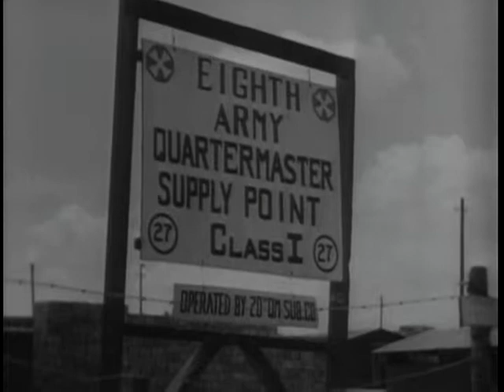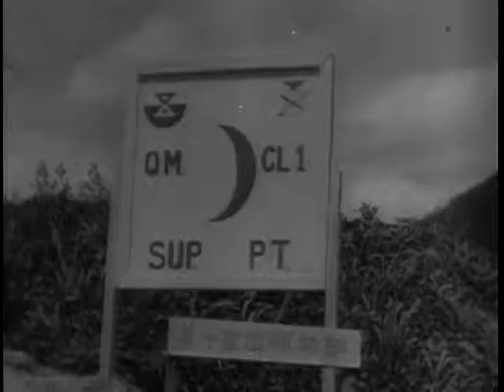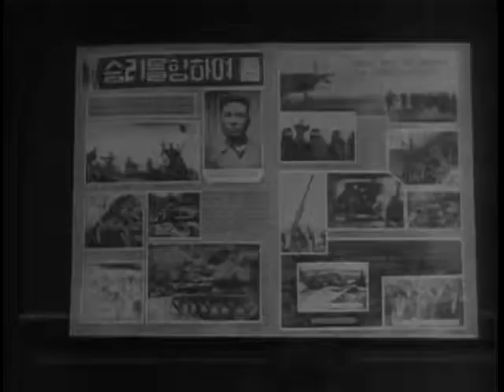The United Nations Line Is Stabilized While Truce Talks Continue - The Big PIcture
Big Picture: The United Nations Line Is Stabilized While Truce Talks Continue

Department of Defense. Department of the Army. Office of the Deputy Chief of Staff for Operations. U.S. Army Audiovisual Center. (ca. 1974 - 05/15/1984). Includes: Our patrols in probing actions... The attack on Hill 1179... The return of Seoul refugees... and more of the ceasefire negotiations. Two combat cameramen of the Army Signal Corps are interviewed, Corporal John Romanowski of Chicago, Illinois, and Sergeant Lee Marks of Providence, Rhode Island. They tell a dramatic story of filming our troops for the newsreels and for "The Big Picture." Most of their films were made under fire, going into action with our soldiers.